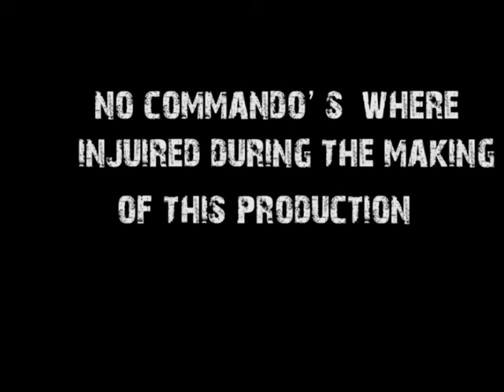Royal marine Commandos on the clyde like a Boss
ROYAL MARINE COMMANDOS CELEBRATE THEIR 350TH BIRTHDAY CELEBRATION  IN THE CITY OF GLASGOW